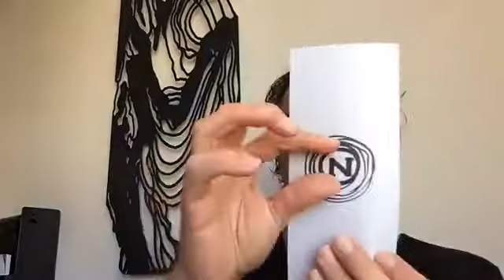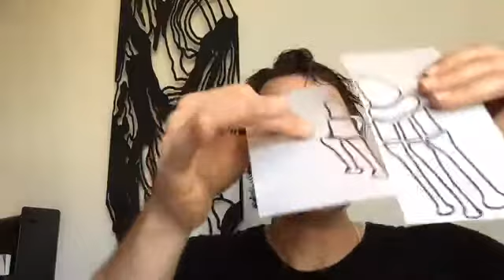TTT TV EPISODE #12 NEUROMAS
Help more Morton's Neuromas with clear Assessment & Treatment strategies as outlined here.